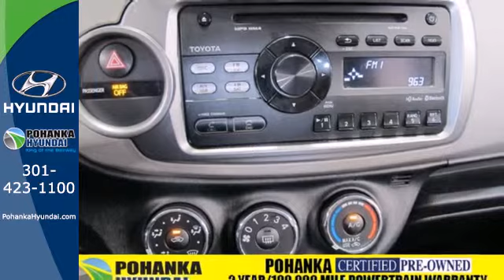2013 Toyota Yaris Capitol Heights MD Washington-DC, MD NH2099DR - SOLD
Year: 2013
Make: Toyota
Model: Yaris
Engine: 1.5L I4 DOHC VVT-i 16V
Color: Gray
Mileage: 13593
Stock #: NH2099DR

Address:
1770 Ritchie Station Court